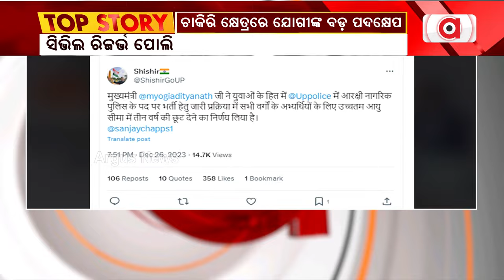ପୋଲିସ ଆଶାୟୀଙ୍କ ବଡ ଘୋଷଣା || Uttar Pradesh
ସିଭିଲ୍ ରିଜର୍ଭ ପୋଲିସ ପଦବୀ ଲାଗି ଆବେଦନ କରୁଥିବା ପ୍ରାର୍ଥୀଙ୍କ ପାଇଁ ଉତ୍ତରପ୍ରଦେଶ ସରକାରଙ୍କ ବଡ ଘୋଷଣା।